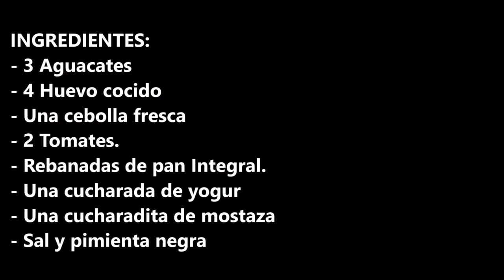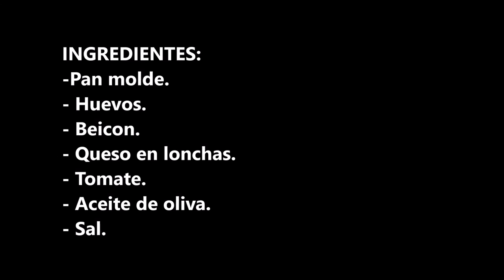OS ENSEÑO COMO SE HACE EL FAMOSO SANDWICH DEL QUE TODO EL MUNDO HABLA (FACIL Y RAPIDO)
Os enseño como se hace el famoso sandwich del que todo el mundo habla (fácil y rápido)

INGREDIENTES:
-Pan molde.
- Huevos.
- Beicon.
- Queso en lonchas.
- Tomate.
- Aceite de oliva.
- Sal.